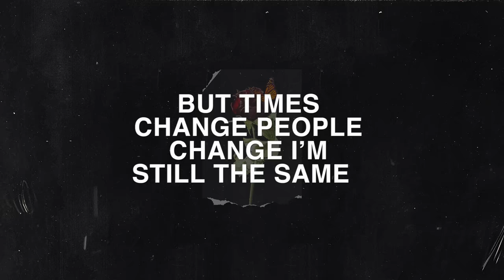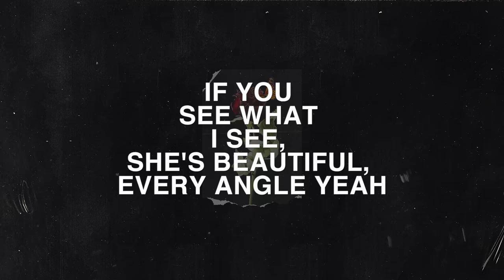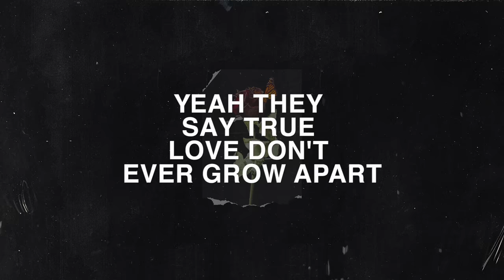Phora - How It Feels To Feel Nothing [Official Lyric Video]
Music video by Phora performing under Yours Truly Records.

LYRICS :

Phora
Yours Truly
How It Feels To Feel Nothing
Official Lyric Video
Phoraone
Phora Songs
Phora Music